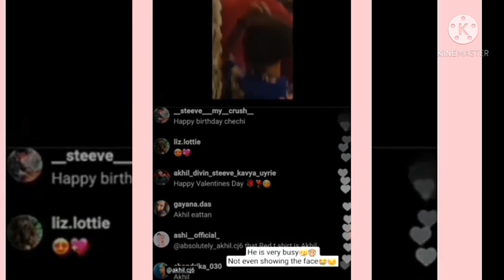moments of valantines day ll akhil celebrations with monkz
monkz wife birthday celebration on the date 14 feb ll akhil valantines day live ll